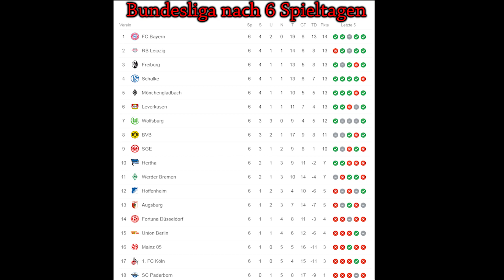BUNDESLIGA 19/20 7.Spieltag - Vorschau und Tipps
BUNDESLIGA 19/20 7.Spieltag
Vorschau und Tipps

7.Spieltag der Saison 2019/20.

Vorschau auf den folgenden Spieltag jeden Mittwoch Abend!

Folgt mir um kein Video zu verpassen und werde Teil der OSG Crew!
Like das Video und kommentiere deine Ergebnisse für die Spiele!

Kickt Tipp App:
osgbundesligatipps

Folgende Partien finden statt:
Hertha BSC Berlin vs. Fortuna Düsseldorf
SC Paderborn vs. mainz 05
Bayer Leverkusen vs. RB leipzig
SC Freiburg vs. Borussia DOrtmund
FC Bayern München vs. TSG Hoffenheim
Schalke 04 vs. 1. FC Köln
Borussia Mönchengladbach vs. FC Augsburg
VFL Wolfsburg vs. Union berlin
Eintracht Frankfurt vs. Werder Bremen
Video uploaded by
Marcus/Theuermeister/Oversk1lledGaming